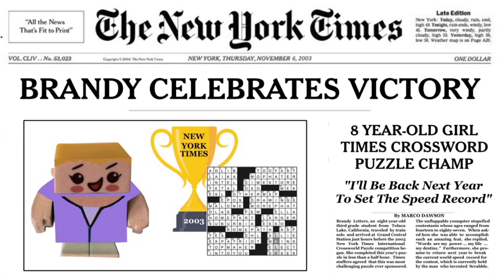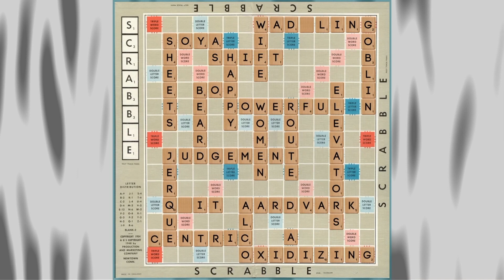Brandy the Branding Lady Episode One ... Word Wizard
Brandy must have practiced learning the alphabet in the womb. And as she neared the termination of her fetus stage, she must have started using those letters to form words. Because when she popped out, she had a vocabulary of more than a thousand words even though her little lungs, vocal chords, and mouth could only produce cries of frustration. But by age two ...